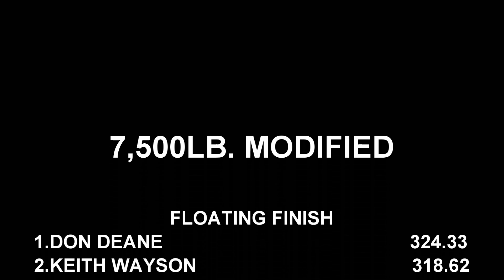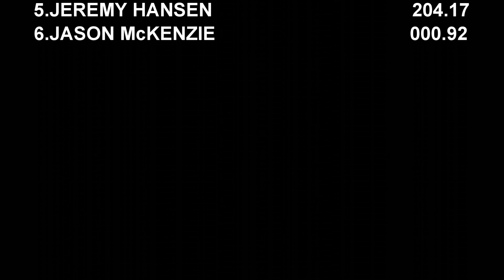Tractor Pulling 2022 Lucas Oil East Coast Modified Tractors Pulling At Boonsboro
May 28, 2022 Lucas Oil Pro Pulling League East Coast Pullers 7,500lb. Modified tractors in action at the Washington County Ag Center in Boonsboro, Maryland. Thumbnail photo is Don Deane with Plumbers Nitemare.